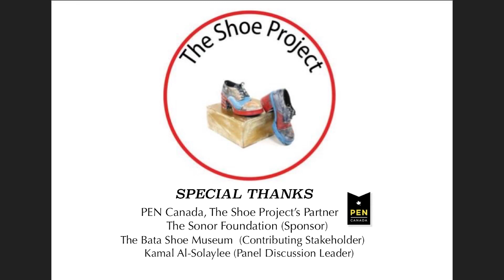The Shoe Project Presents: "Heels in My Life" by Vathsala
This is The Shoe Project Toronto workshop participant Vathsala performing on March 8, 2020.

Story summary:
Vasthsala Aswathaman, a Classical Bharadha Natyam dancer, dreams of university until the civil war in Sri Lanka interrupts those dreams. Instead, she finds office work at a hospital, always dressed smartly, confident in new high heels. When she moves to Canada, she brings her shoe collection with her, a reminder that though many things in her life have changed, she remains linked to her past.

Performer Bio:
Vathsala Aswathaman was a trained Classical Bharatanatyam dancer in Sri Lanka. She holds a diploma in Computer Studies from IDM. Vasthsala got married and immigrated to Canada in 2001.